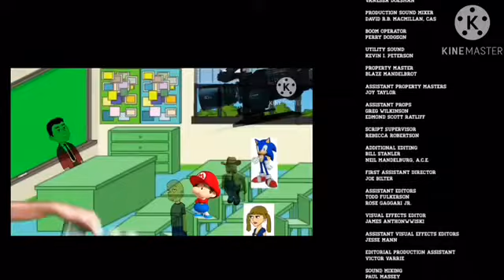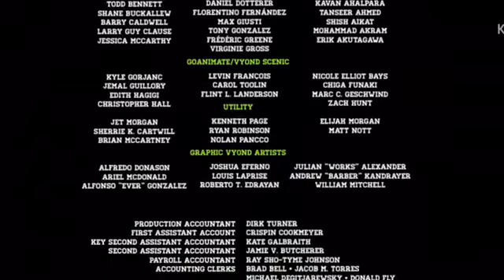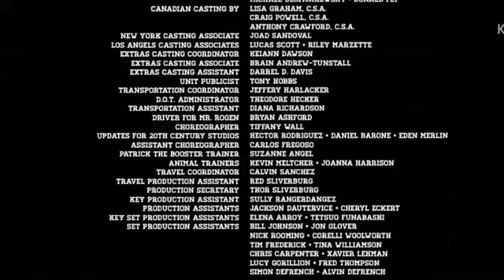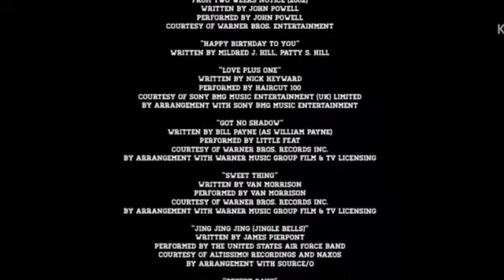THE ANDERSON MOVIE | CLOSING CREDITS | AlexAnimate